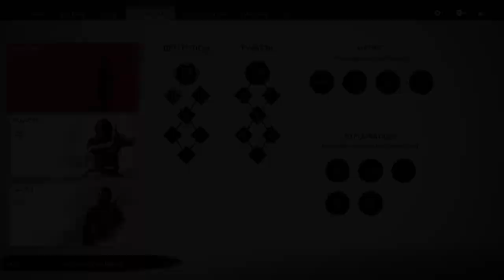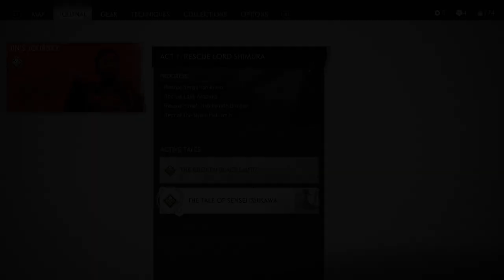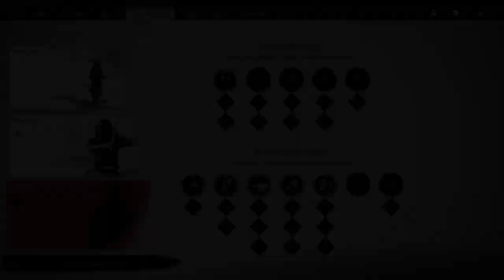Ghost of Tsushima - Full Play Through - Part 2 - Getting My First Bow!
:D
PA Merchandise